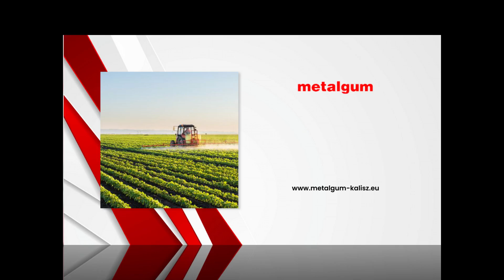Zawory Borek Metalgum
Zawory sterujące do opryskiwaczy polowych, sadowniczych oraz ogrodniczych sprzedaje firma Metalgum. Jej siedziba znajduje się w Borku, w województwie wielkopolskim.

Firma oferuje szeroki wybór części do maszyn rolniczych. Są to między innymi podzespoły opryskiwaczy, a w tym korpusy, głowy filtra, sekcje rozdzielcze kmpl, obudowy, nakrętki regulacji ciśnienia, nasadki sekcji, mieszadła oraz obsady manometru. Klienci wyposażą się tutaj również w zawory stałociśnieniowe oraz wiele innych części.

Poza tym firma Metalgum zajmuje się produkcją uszczelek i wyrobów z gumy, tworzyw sztucznych i metalu. W sprzedaży dostępne są oringi, manszety, uszczelki do wozów strażackich, osłony przewodów oraz podkładki gumowe.